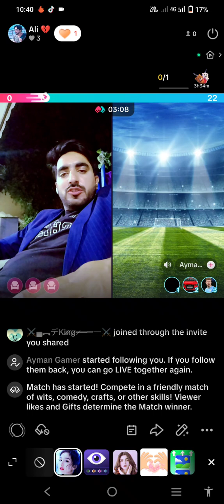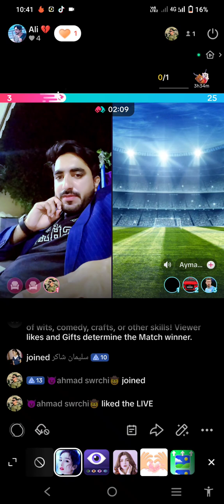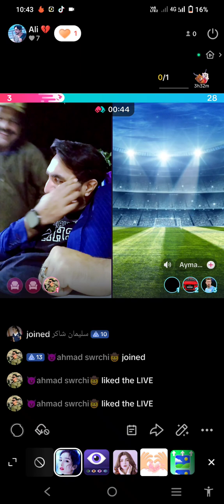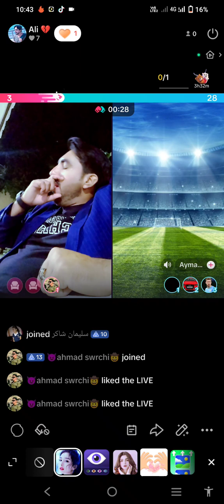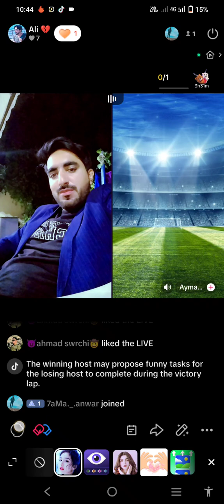tiktok live video saraiki shahzada 786